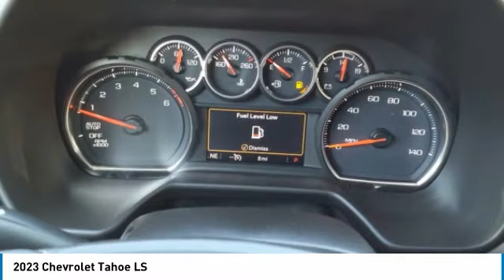2023 Chevrolet Tahoe Decatur TX 130509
2023 Chevrolet Tahoe LS

2111 US HWY 287 South

Don't miss this 2023 Chevrolet Tahoe. It's equipped with great features. You'll want to take this vehicle home. Make a great choice today.